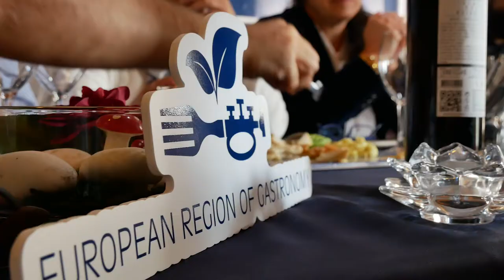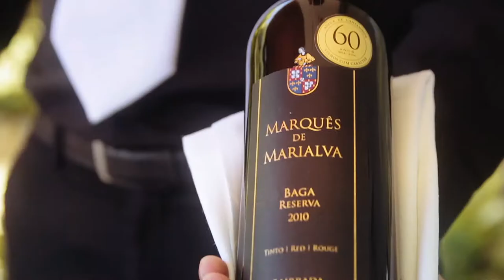European Young Chef Award - Etapa final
O vencedor da etapa regional do concurso Young Chef Award, Bernardo Calvo, foi representar a Região de Coimbra na final europeia do concurso, em South Aegean, na Grécia.